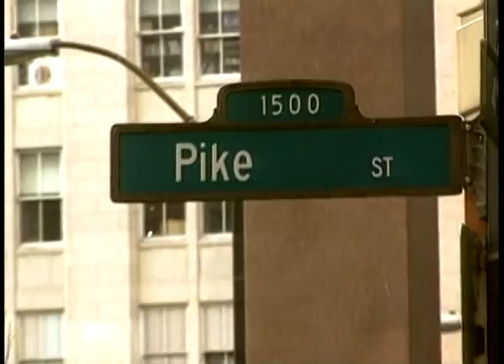Fish on a Bike.mov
How to be a Trick Bike Rider